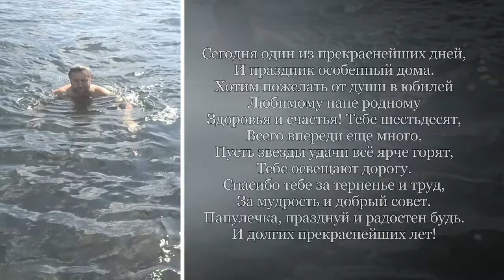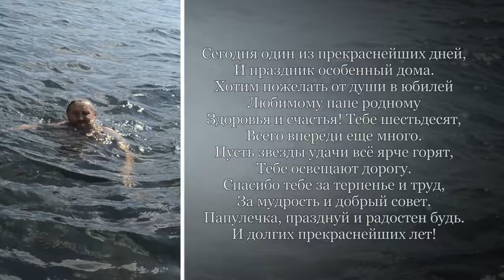PAPA 60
Самому родному посвящается...

Я помню, как в детстве ты возил меня в детский сад на велосипеде. Я сидела на багажнике, растопырив ноги, ничего не видя впереди, и мне казалось, что так будет всегда: я за твоей спиной - и мне ничего не страшно!

Я помню бесконечную дорогу в деревню к бабушке на трёх автобусах, и ты стоишь у переднего стекла одной ногой на ступени, а на второй сижу я, потому что мне интересно наблюдать за дорогой, но стоять я не хочу...

Я помню, как вы с мамой собрались в театр, и уже вышли из квартиры, но ты вернулся и остался дома, потому что я закатила истерику и не хотела оставаться одна с братьями(!)

Я помню, как ждала, когда ты возьмёшь меня с собой на работу. Как мне нравилось кушать с тобой бутерброды в кабине твоей огромной машины...

Я помню, как ни на секунду не сомневалась в том, что выйду за тебя замуж, а когда взрослые смеялись, то я не понимала почему, и только вопрос куда же мы денем маму меня немного беспокоил.

Я помню, как ты учил нас кататься на лыжах, играть в шахматы, помню жареную картошку, которую, впрочем, до сих пор умеешь так вкусно пожарить только ты. Я помню ещё тысячу случаев из своего счастливого детства, которое ты нам подарил, и БЛАГОДАРЮ тебя за это!

Мне не верится, что мне самой уже столько лет, сколько было тебе в моих воспоминаниях. Но я твёрдо уверена, что ты не изменился - я вижу это, когда ты рядом с внуками...

Я бесконечно БЛАГОДАРЮ тебя за всё, что ты дал нам!

Ты - лучший ПРИМЕР! Мечтаю быть похожей на тебя!